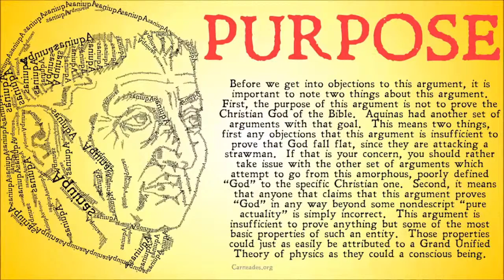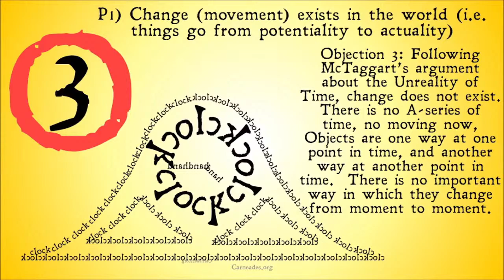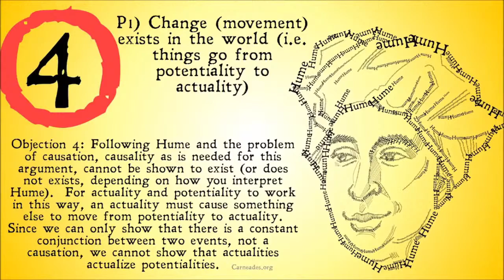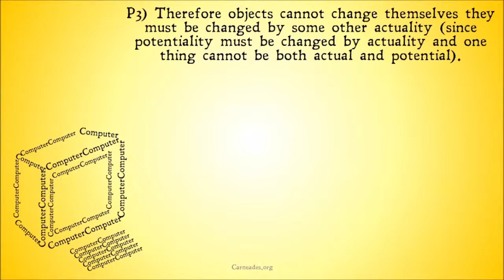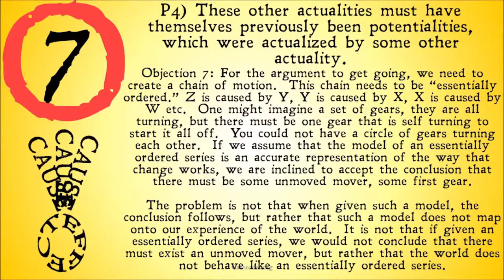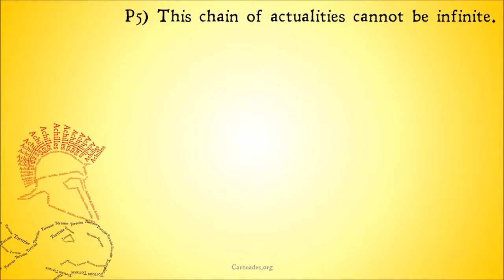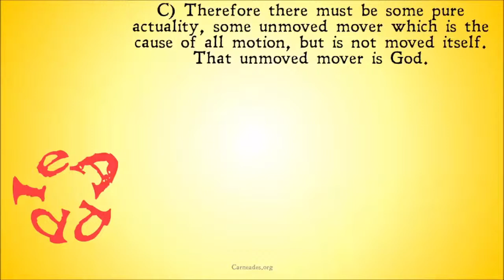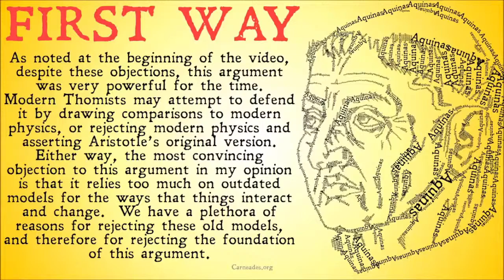Re: Objections to St Thomas Aquinas' First Way (Carneades.org)